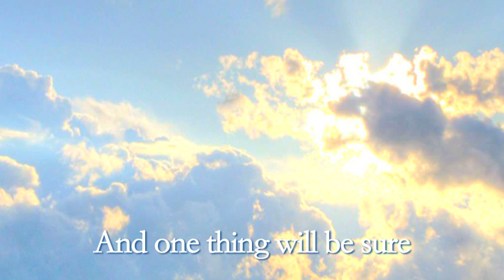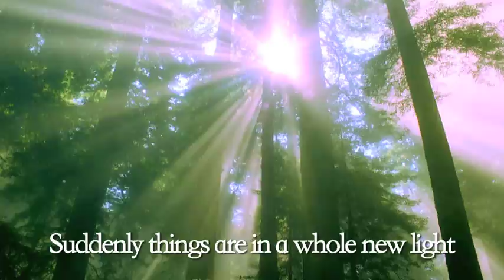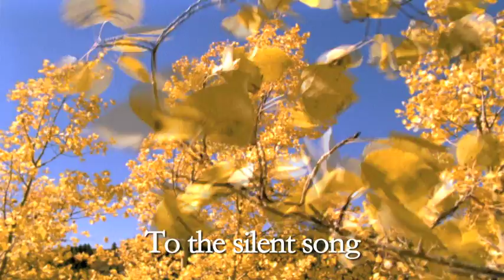Whole New Light | Song | HD